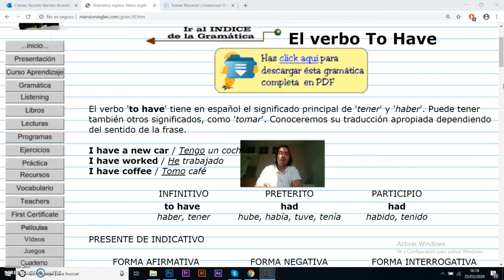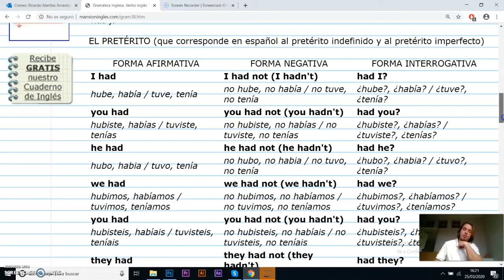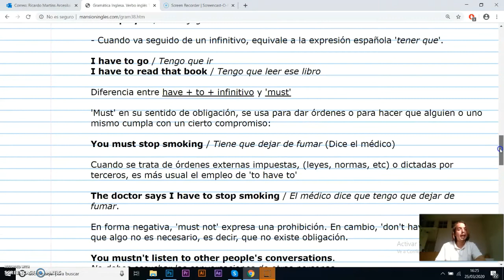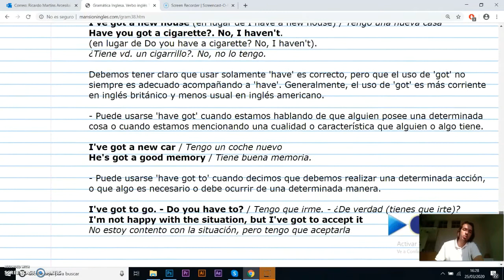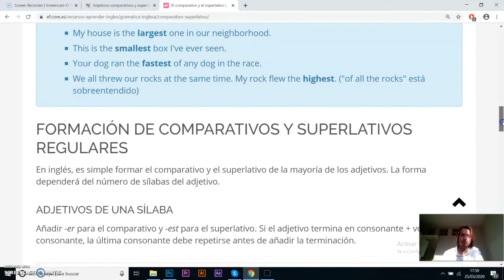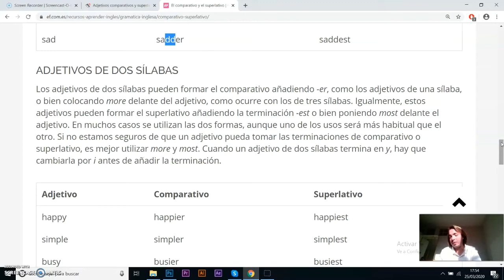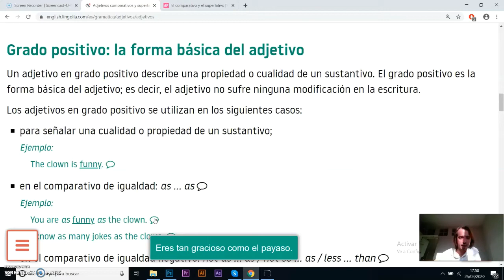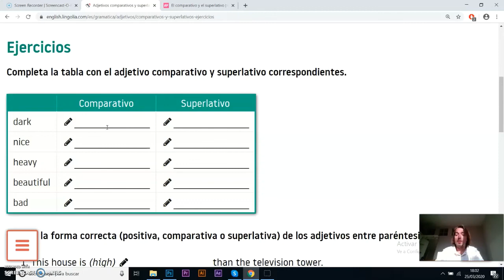C.C. EDUARDO ÚRCULO. Sesion 1 Niveles 1 y 2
C.C. EDUARDO ÚRCULO
Profesor: Ricardo Martins
Niveles 1 y 2